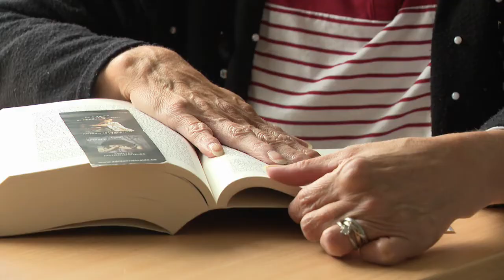Le taux de fréquentation des maisons de repos en baisse face au Covid-19